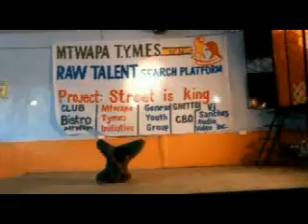MAN WITHOUT BONES_FROM KENYA